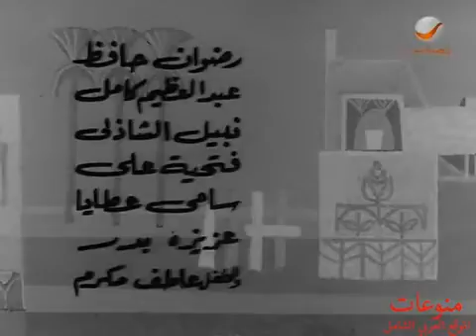1967 Al zawja Al thania